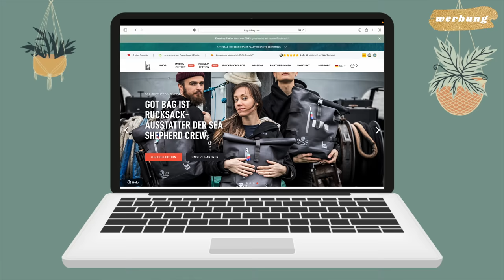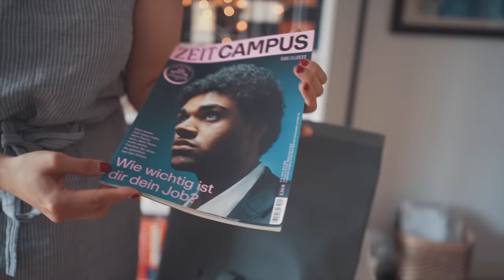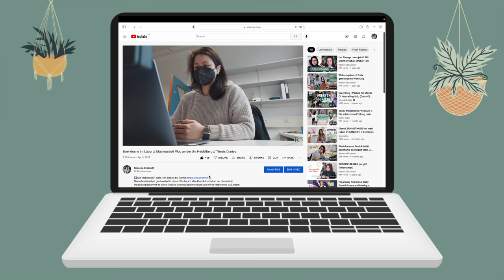What's in my UNI BAG? // Was ich jeden Tag mit ins Labor nehme!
▶️Hier gehts zu GotBag (Ich habe den Rolltop Lite!)
Heute gibt es ein "What's in my bag?" - auf Deutsch und Uni Edition! Was ich jeden Tag mit in die Uni nehme (während ich an meiner Masterarbeit arbeite), seht ihr heute!

▶️Timestamps:

00:00 Welchen Rucksack verwende ich?
03:00 What's in my bag!

▶️Produktlinks

MacBook Pro M1 2020*
iPad Air 2022*
Smart Keyboard Folio*

Faltbare Einkaufstasche*
AirPods Pro*
AirPods Pro Hülle*
500ml Trinkflasche*

Kleines Alles-Täschchen*
Kleiner Kabelhalter*
Samsung Festplatte*
SD Karte*

Dieses Video ist von Got Bag gesponsort!